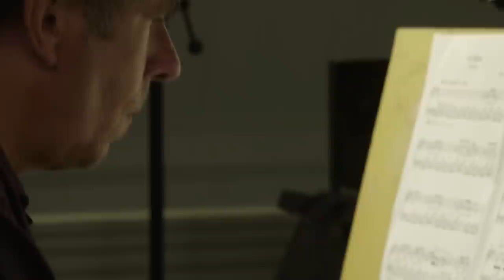DOUWE EISENGA - FOR MATTIA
dedicated to Julia Mattia Muilwijk
on earth September 13, 1989 - October 1, 2015
so loving, so brave, so beautiful

After the death of their daughter Mattia,  Katja Bosch and Janpeter Muilwijk commissioned me to write a short piece for piano.